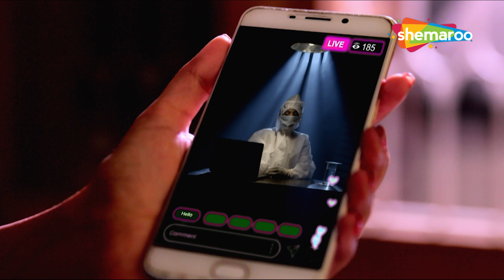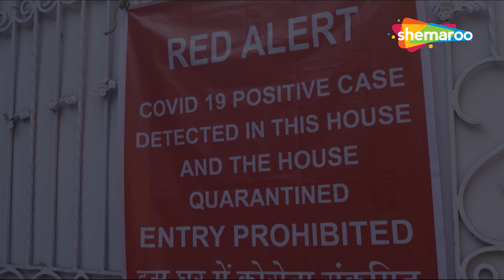Manohar Kahaniyan | Best Scene | Covid Mein Kidnapping Ka Case | Episode 12 | Hindi Crime Show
Dekhiye kaise Covid ka sahara lekar apne pe hote hue atyacharon se bhagne ki koshish ki ghar ki bahu ne, Dekhiye iss crime story ko aur ssavdhan rahiye iss jurm bhari duniya mein.

Watch Shemaroo TV channel on:
DD Free Dish :  28
Tataplay :  181
Airtel : 132
Videocon d2h : 149
Dish TV :  139
GTPL : 17
DEN : 116
Hathway : 16
NXT Digital : 178
IN DIGITAL:  178
SITI CABLE :  128
FASTWAY :  26
UCN : 13
Digiana :  122
Rajasthan Infotech : 312
Radiant Digitek : 143

manohar kahaniya Best Scene, New Crime Show, New Crime Show youtube,